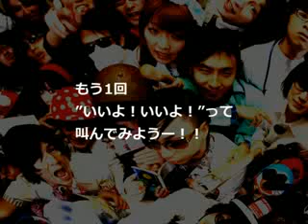東京ゲリラ｜東京ゲリラの歌 by バイナリキッド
V.A.東京ゲリラ（DDCH-2309）発売記念イベント『LIVE INN 東京ゲリラ』（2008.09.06 & 07）のためにバイナリキッド（イベントにて観客参加によりライブレコーディングを敢行